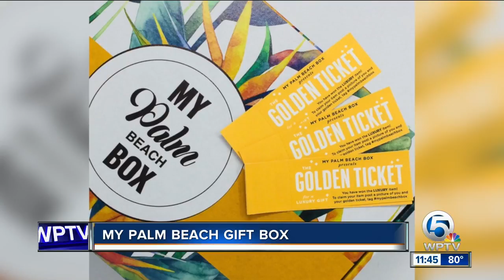My Palm Beach Gift Box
Krisann Simon and Sarah Schuh of My Palm Beach Gift Box discuss a new concept just in time for the holiday season.